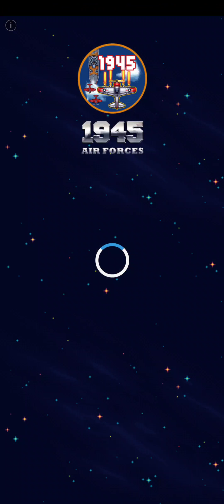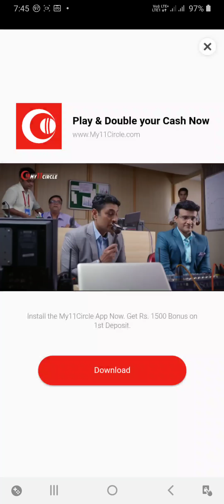brick ball game level free